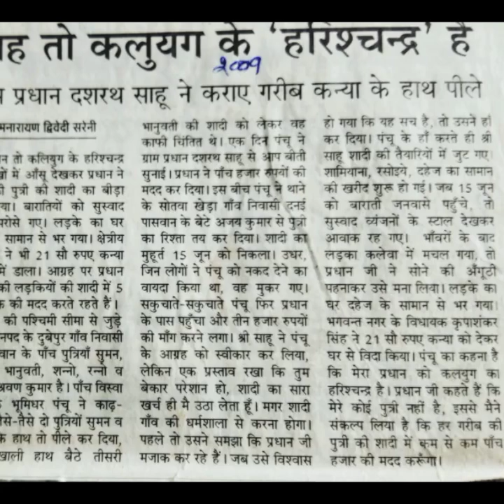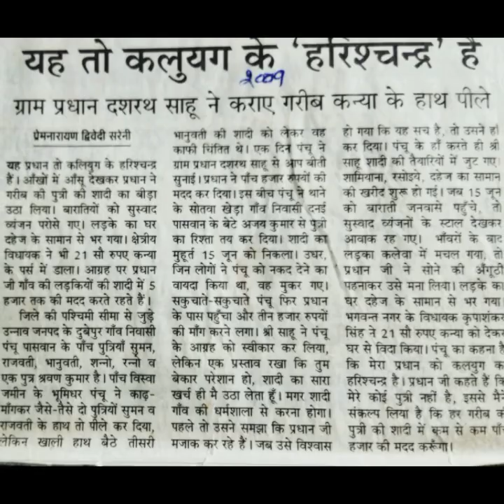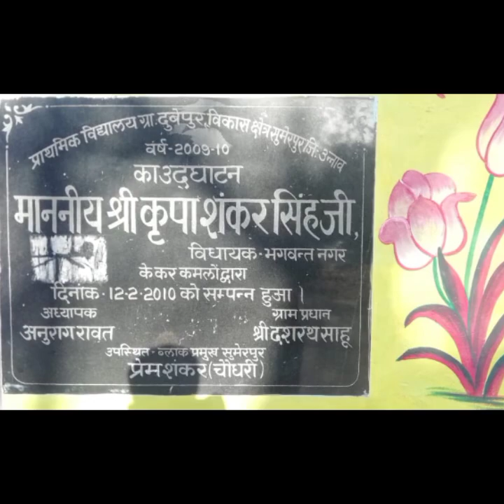2021 वायरल प्रधानी सांग मैं बोल रहा दशरथ सिंगर अंकित तिवारी 7408328826